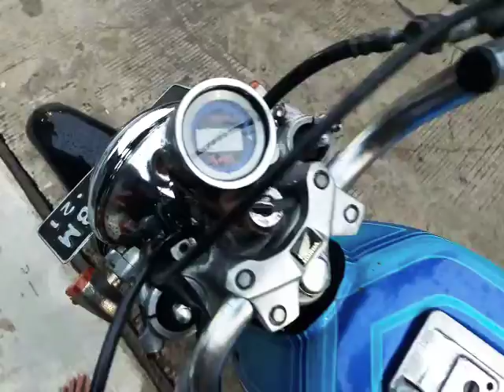Honda GL PRO dibikin CB